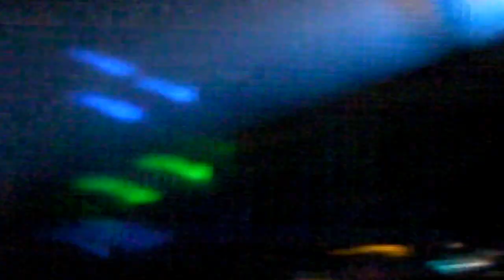WestFest 2012 (2)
WestFest 2012